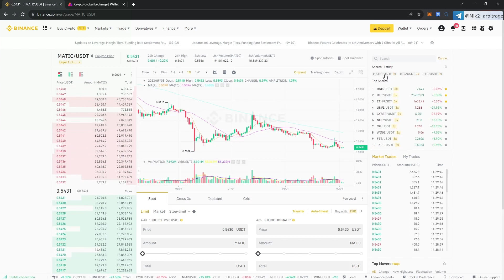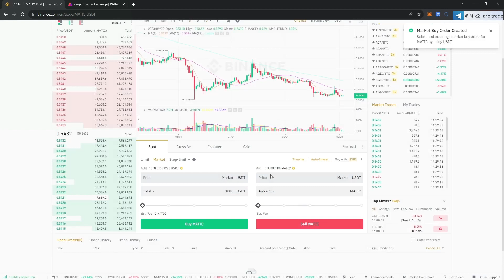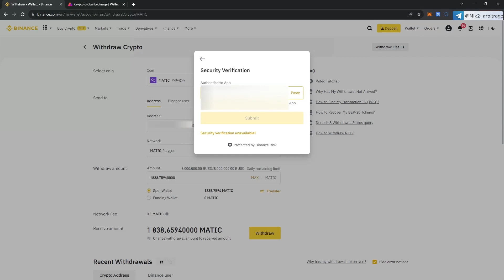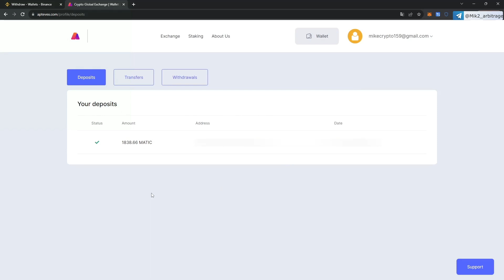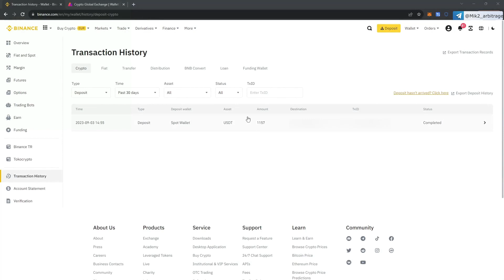How to Make Money on Crypto | High Earning on Cryptocurrency 2023 | Free Earn on Binance website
In this video I will show you how you can easily make money on cryptocurrency in 2023. Free Earnings on crypto for beginners on Binance